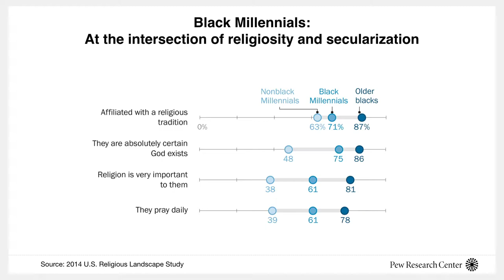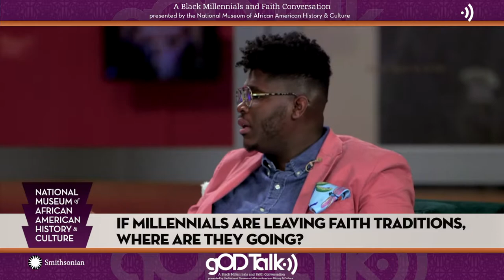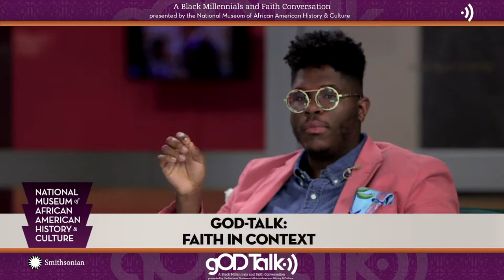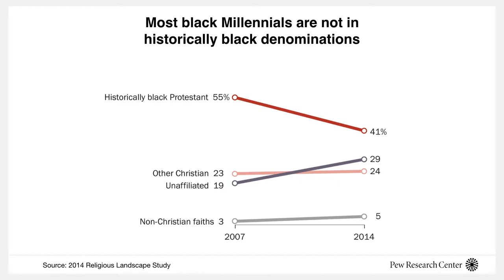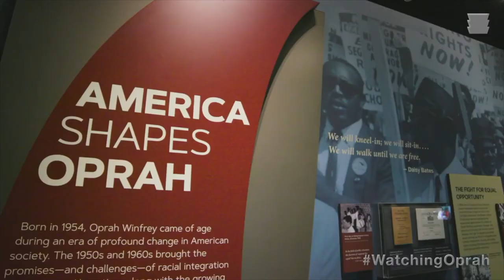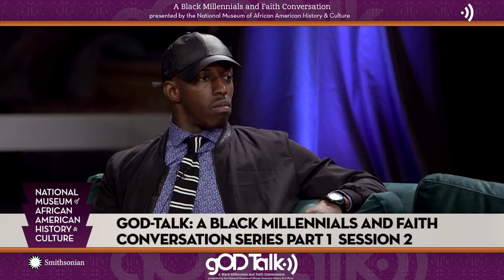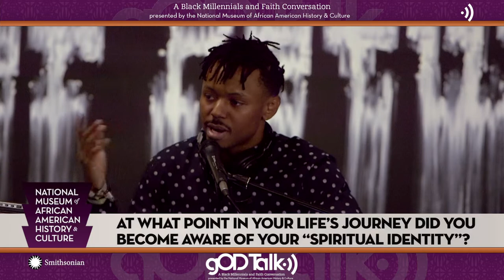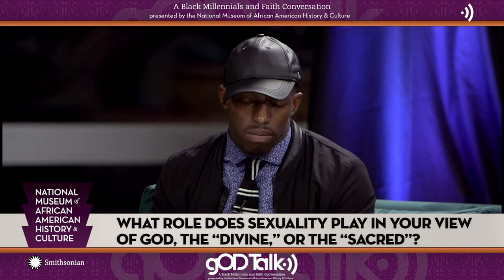gODTalk | LA – Black Millennials Shifting Views on Faith & Spirituality (Pilot Ep. 1)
In this pilot episode, NMAAHC’s Curator of Religion Teddy Reeves talks with a religiously diverse group of Black Millennials about the evolving, and many times complicated, relationship that they have with religion and spirituality today.

Panelist Includes:

Candice Benbow (Writer & Theologian)
Devi Brown (Healer & Master Well-being Educator)
Mereba (Artist)
Tre’vell Anderson (Journalist)
Brian Henry (DJ)
Tyree Boyd-Pates (Public Historian & Curator)
Rev. Michael J.T. Fisher (Pastor)
Husain Abdullah (Retired NFL Player)
Ryon Cobb, Ph.D. (University of Georgia)
Chavonni Taylor (Trauma Educator)
Besheer Mohamed, Ph.D. (Pew Research Center)

gOD-Talk: A Black Millennials and Faith Conversation is an award-winning web-series that explores the dynamic ways that Black Millennials—of varying beliefs and faith practices—are choosing to engage with faith in the 21st century. The series is presented by the Center for the Study of African American Religious Life at NMAAHC in association with the Pew Research Center.

Help us tell the FULL African American story by donating to NMAAHC today: nmaahc.si.edu/donate